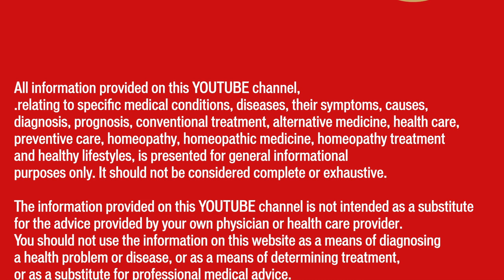गाउट गठिया || Gout / Gout Pain || Natural Homeopathic remedies || होम्योपैथिक उपचार